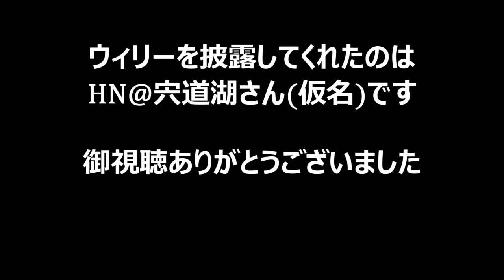ウィリーマン登場！ｼｬｷ━(`・ω・´) ━ﾝ！宍道湖さん（仮名）カワサキDトラッカー125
動画撮影中、KAWASAKI　Dトラッカー125を駆る
気さくなナイスガイのシンジコさん（仮名）が
ガニエンデの音を聞きつけて？
練習も無しでいきなりウィリーを披露してくれましたぁ

ドンドン♪（＾q＾）パチパチ♪♪パフパフ~♪
イイね～またいつかどこかでヨロシクゥ～！

Dトラッカーおもしろいかも